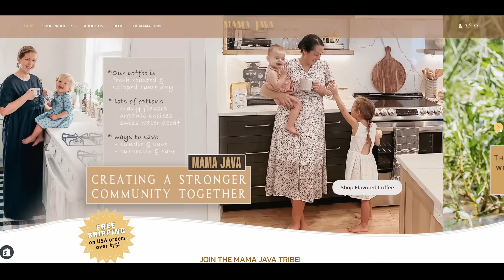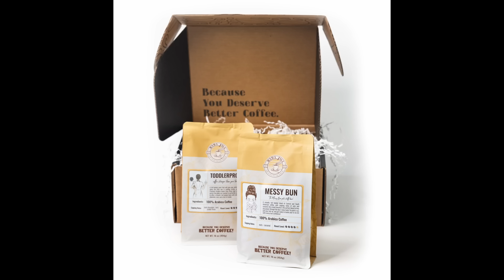Being a Joyful Mother in a Fear Driven World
We live in a world that is very fear driven, and it seems this has been even more amplified in the last few years. I believe that being a Mother, where we are so in tune with our children and their well being, makes us more susceptible to fear and anxiety. This topic has been on my mind a lot lately, so join me on my front porch and lets have a chat and see if we can encourage each other.

✳️ Colostrum6 (my favorite supplement for my gut issues)
**create free customer account for best prices**
👉🏻My Interview with Dr. Kleinsmith (All about Colostrum6)

👉🏻 My Ulcerative Colitis Youtube channel (no longer post much but documented my journey with UC):  @AGutFeeling89
👉🏻MAMA JAVA YOUTUBE:  @MamaJavaCoffee

Shipping Address:
The Mennonite Mom
10 West Road 1007